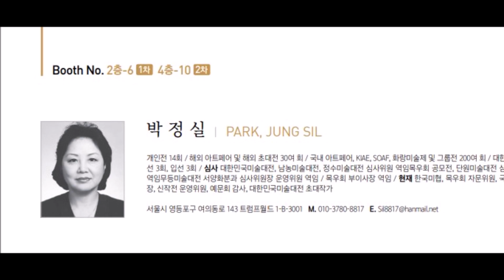PARK, JUNG SIL / 2022 MWAF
목우미술축전 / MOKWOO WORLD ART FESTIVAL
전시기간
1차 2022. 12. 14(수) - 12. 19(월) 관람시간 오전 11시 ~ 오후 6시
2차 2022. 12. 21(수) - 12. 26(월) 관람시간 오전 11시 ~ 오후 6시